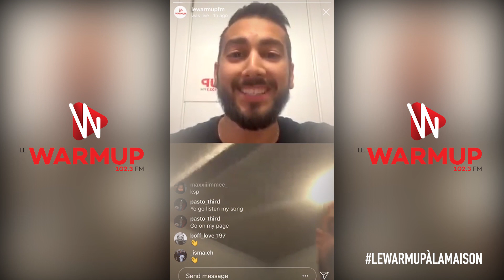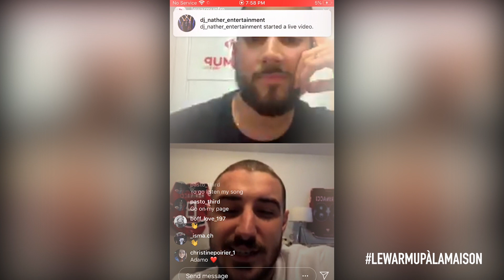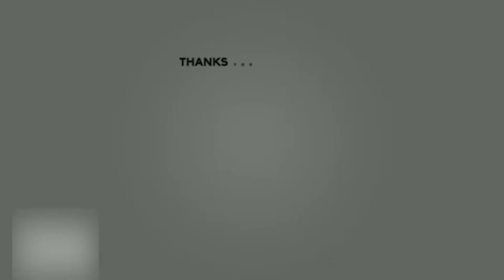ADAMO " Ensemble nous pouvons faire avancer le rap à Montréal " // Le warmup à la maison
Pour vous accompagner pendant le confinement, nous serons en direct sur notre page instagram avec vos artistes préférés du lundi au jeudi vers 20h.

Follow @lewarmupfm et supporte tes artistes d'ici.

Animateur @antonydagger
Invité : @adamo.grosbig